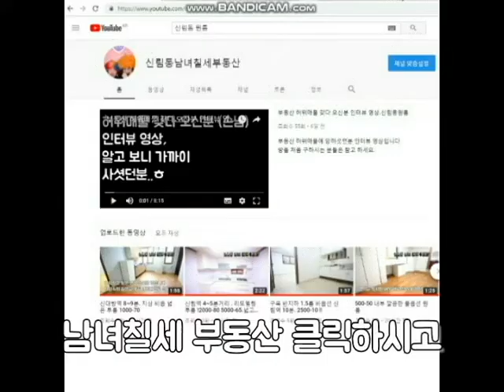신림역 4번 출구 7~800M 신축 첫입주 대출가능 1억2천500